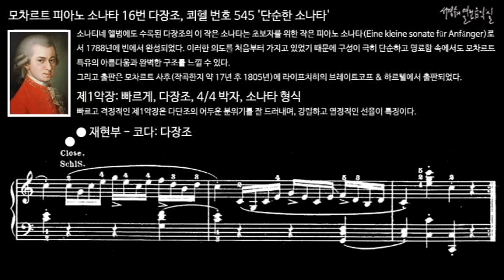모차르트 피아노 소나타 제16번 다장조, 쾨헬 번호 545 '단순한 소나타' 제1악장 재현부 - 코다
소나티네 앨범에도 수록된 다장조의 이 작은 소나타는 초보자를 위한 작은 피아노 소나타(Eine kleine sonate für Anfänger)로서 1788년에 빈에서 완성되었다. 이러한 의도를 처음부터 가지고 있었기 때문에 구성이 극히 단순하고 명료함 속에서도 모차르트 특유의 아름다움과 완벽한 구조를 느낄 수 있다. 그리고 출판은 모차르트 사후(작곡한지 약 17년 후 1805년)에 라이프치히의 브레이트코프 & 하르텔에서 출판되었다.

I. Allegro, C Major, 4/4 time, Sonata form
제1악장: 빠르게, 다장조, 4/4 박자, 소나타 형식
경쾌하고 활기찬 제1주제와 더 서정적이고 부드러운 제2주제로 전형적인 소나타 형식 구조의 명확함을 느낄 수 있다

모차르트 피아노 소나타 16번 다장조, 쾨헬 번호 545 '단순한 소나타'
Mozart Piano Sonata No.16 in C Major, K. 545 ‘Sonata semplice’